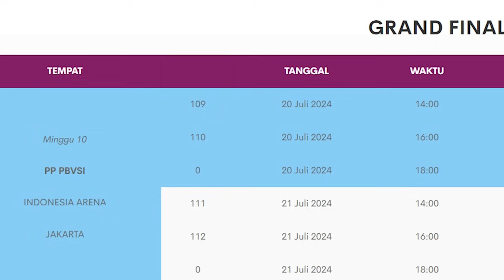ตามหลัง 11-14! BIN โค้ชด่วน เฉือน PLN โค้ชชำนาญ 3-2 คว้าแชมป์ลีกอินโดนีเซีย 2024